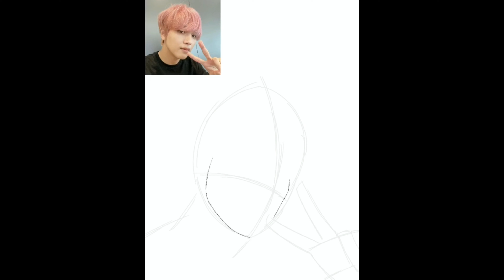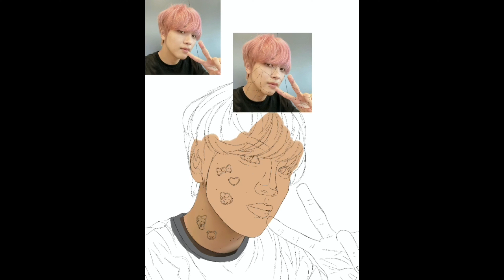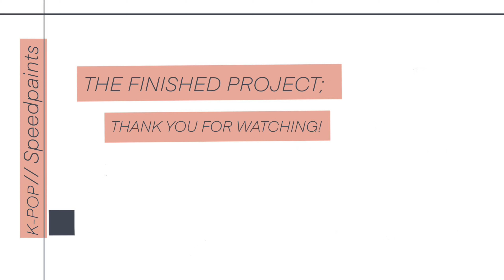SPEEDPAINT // NCT HAECHAN // STICKERS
Yes, I did use this as my new icon…🙈

Group: NCT
Member: Lee Haechan
App: Procreate
Time in total: 00:06:19:28
Concept: Stickers